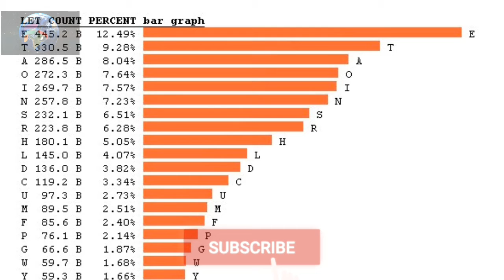120 करोड का घोडा 😱, 30 करोड का COIN 😱 || FACT SUB || TOP TEN RANDOM FUN FACTS || EP-09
120 करोड का घोडा 😱, 30 करोड का COIN 😱 || FACT SUB || TOP TEN RANDOM FUN FACTS || EP-09